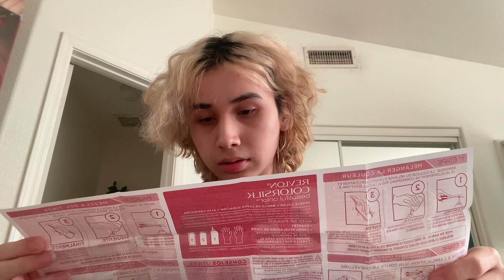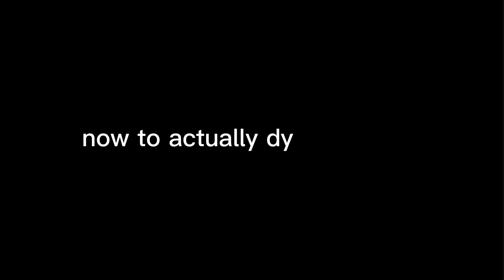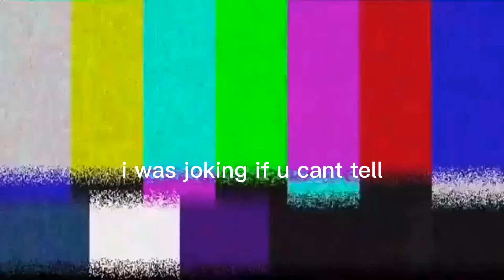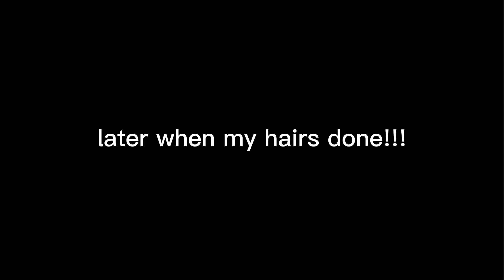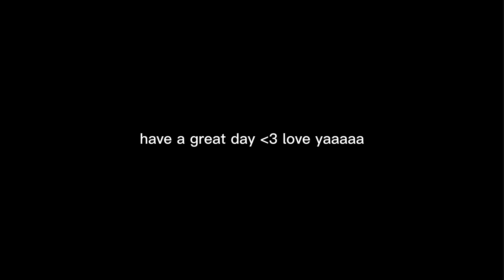SPLIT-DYING MY HAIR *bad idea?*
SPLIT-DYING MY HAIR *chaotic*

oops haha..

Comment "Queen shit" if you read this !!